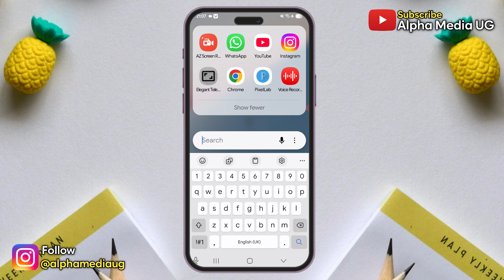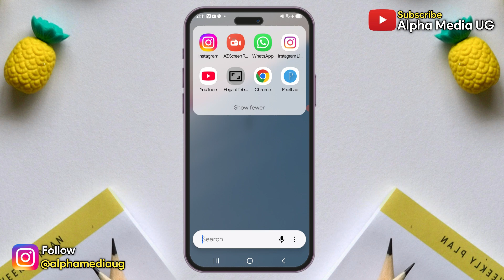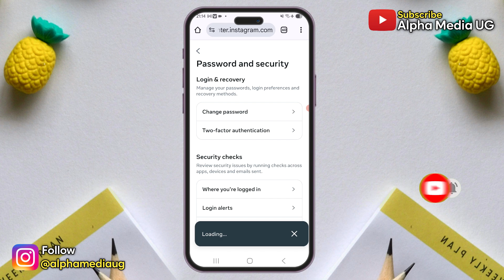Fix Instagram Two Factor Authentication Required to Login Problem | Instagram Update Your Software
Instagram two factor authentication required to login - update your software to a newer version that supports two factor login: This is an update regarding an Instagram login issue where two-factor authentication is required to log in, prompting a software update to a newer version that supports two-factor login.

As I mentioned earlier, this mostly affects users who have upgraded to newer devices, performed a factory reset, or simply enabled two-factor authentication and then tried to log in shortly after. Additionally, even though it prompts for a software update, access still remains limited whether the software is already up to date or doesn’t need an update at all.

Since we are still exploring more workaround solutions, along with what I shared in my previous video, here’s another way you can successfully log into your account without getting blocked by this message.

instagram two factor authentication required
instagram two factor authentication required login problem
instagram update your software to a newer version that supports two factor login
two factor authentication required instagram problem